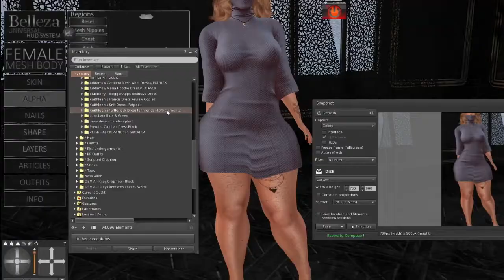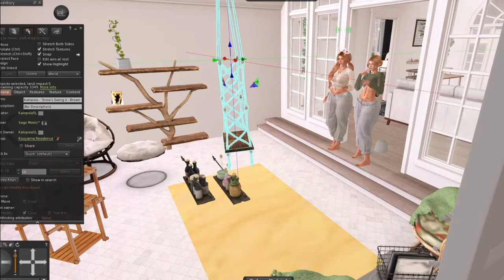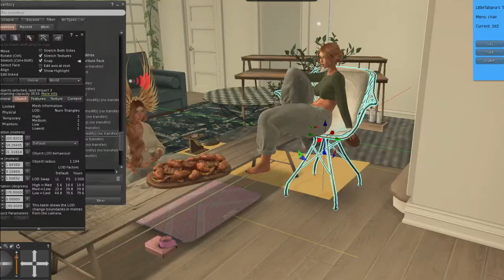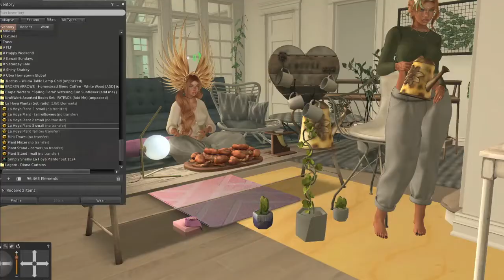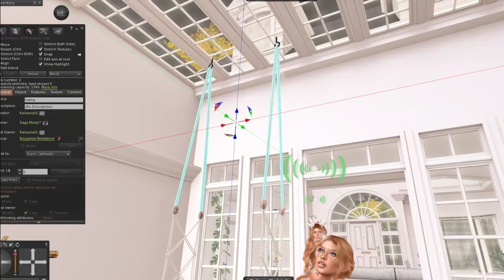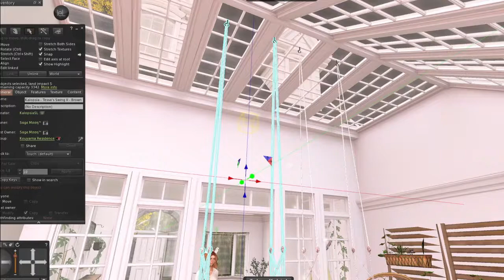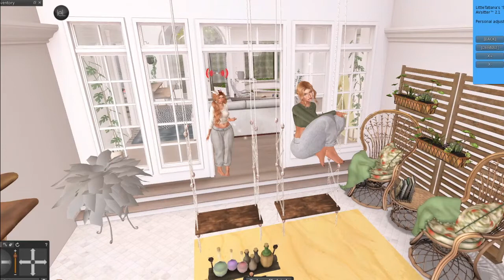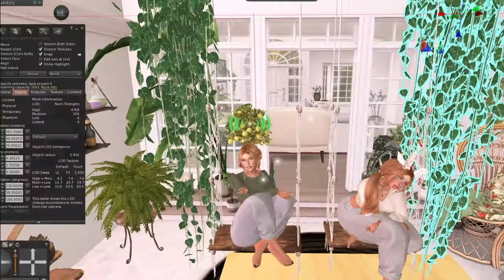Why are we like this? Ep. 1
Here are some goofy twin clips from the last few live streams, enjoy!